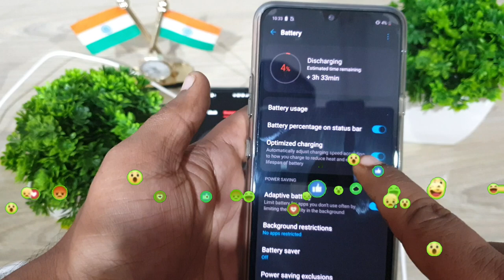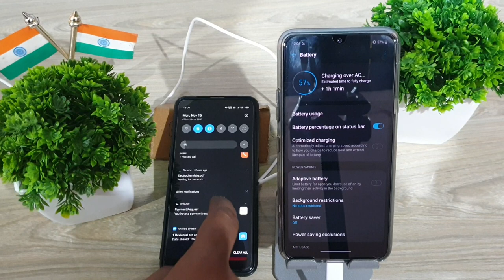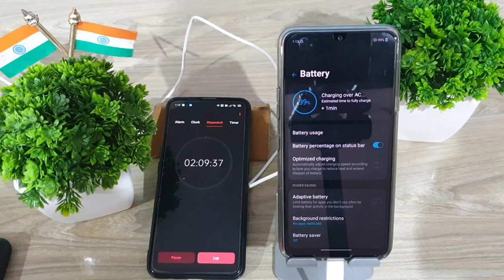LG G8X THINQ Charging test After *Optimised Charging option Off* Strange Result?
0:00 Intro
1:43 Charging test
3:44 Outro